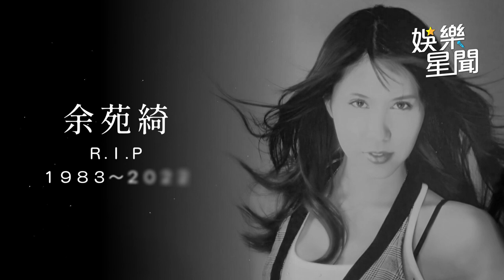老公Gary彎腰溫柔道別余苑綺 豬哥亮墓前合十致意：求阿北照顧｜娛樂星聞